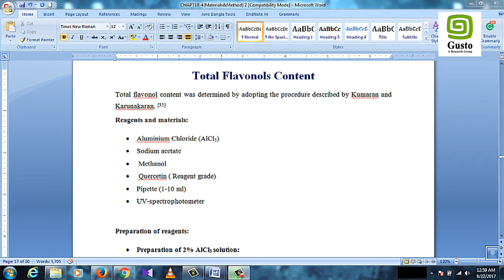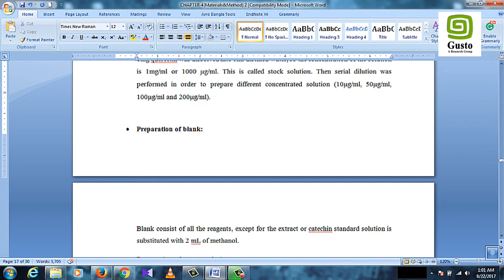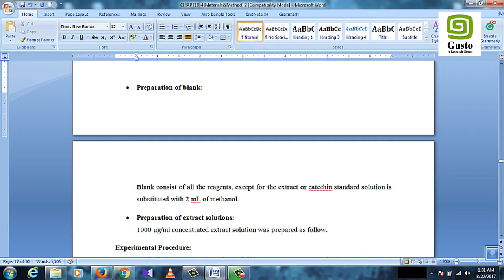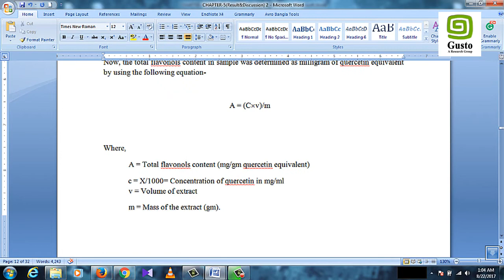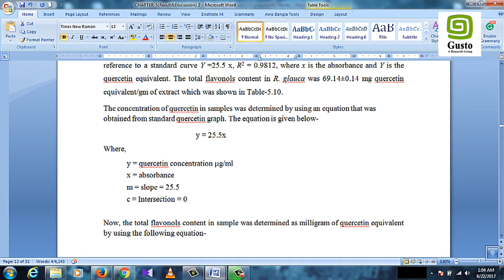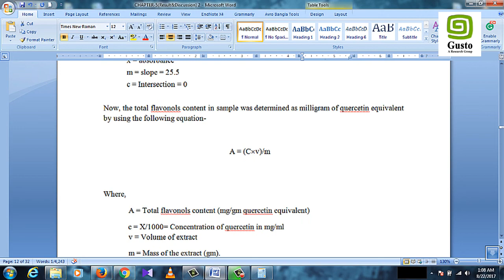Total Flavonols Content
Performed by Mohammad Shah Hafez Kabir
Founder and CEO, GUSTO A Research Group
Chief Trainer at SAGE Research Training Centre
B. Pharm, Department of Pharmacy
Faculty of Science and Engineering
International Islamic University Chittagong (IIUC)

Relevant Publications:
1. Kabir H, Shah M, Hossain MM, Kabir M, Rahman M, Hasanat A, Emran TB. Phytochemical screening, Antioxidant, Thrombolytic, α-amylase inhibition and cytotoxic activities of ethanol extract of Steudnera colocasiifolia K. Koch leaves. Journal of Young Pharmacists. 2016 Oct 1;8(4).
2. Kabir MS, Hossain MM, Kabir MI, Ahmad S, Chakrabarty N, Rahman MA, Rahman MM. Antioxidant, antidiarrheal, hypoglycemic and thrombolytic activities of organic and aqueous extracts of Hopea odorata leaves and in silico PASS prediction of its isolated compounds. BMC complementary and alternative medicine. 2016 Nov 21;16(1):474.